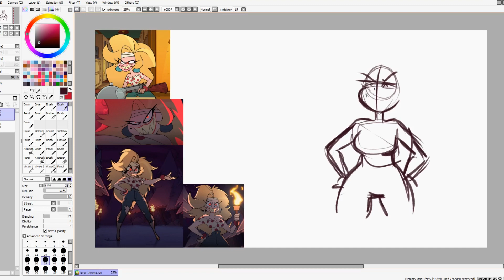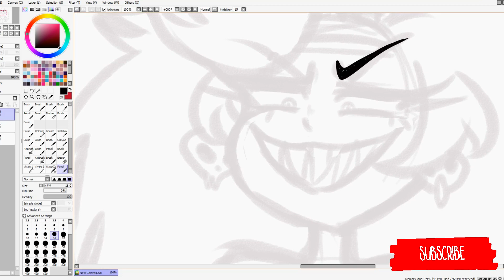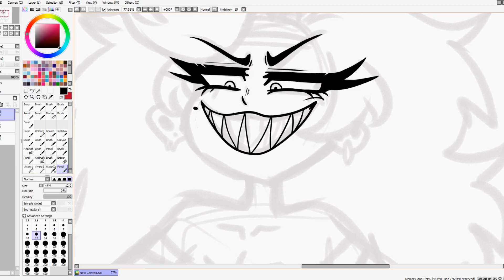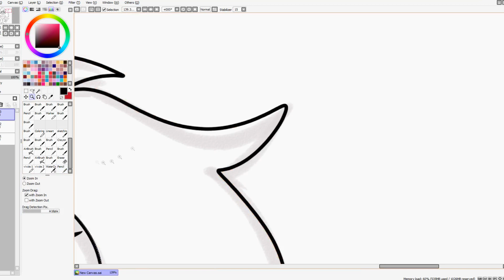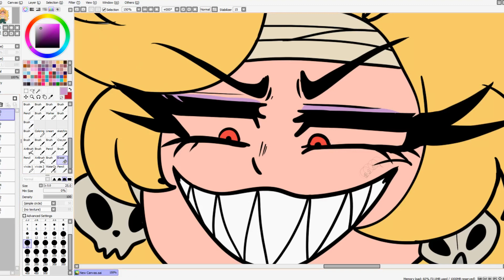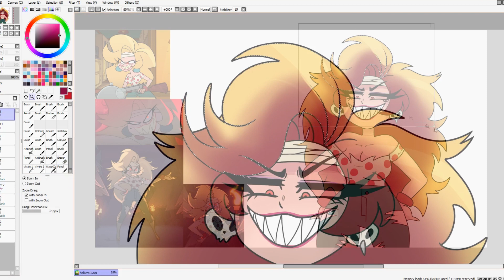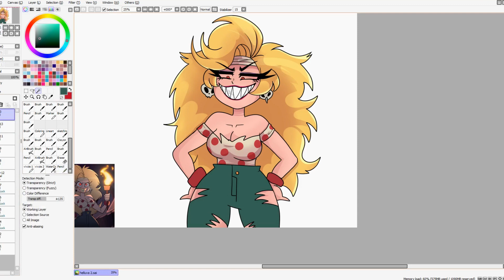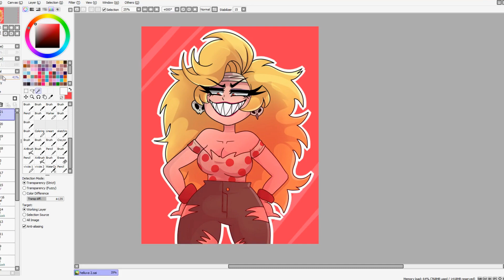🔥Watch Me Draw Fanart of Martha From Helluva Boss // speedpaint helluvaboss🔥(13+)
Hi Everyone ✨( ๑ ･∀ ･๑ )
I hope you're having a great day and will enjoy this drawing of Martha from the new Helluva Boss episode✨🔥

(It's not for kids ! )

*･.｡✧ *:・ﾟ✧★*･.｡✧ *:・ﾟ✧･.｡ *:・ﾟ✧★*･.｡✧

♥ Drawing program: Paint Tool SAI
♥ Tablet: Huion
♥ Recording: Open Broadcaster Software (OBS)
♥ Video editing: SVP